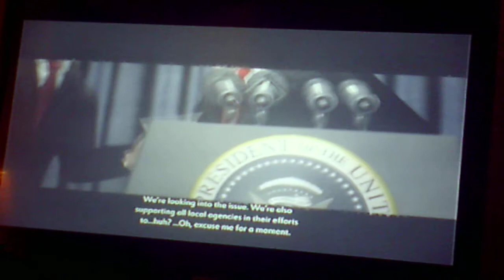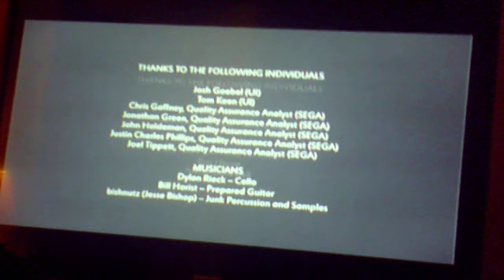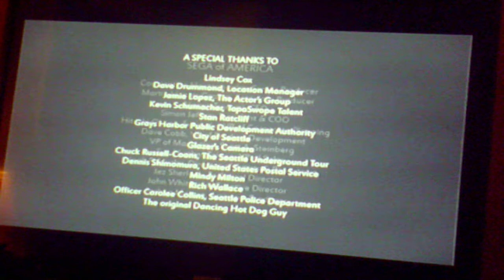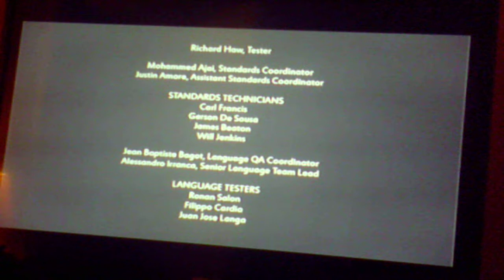condemned 2 bloodshot part 32